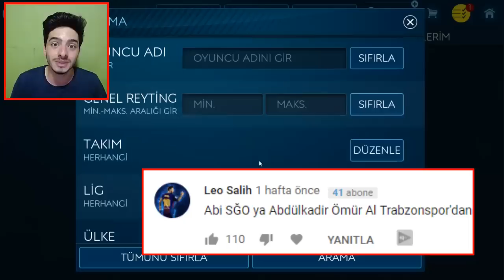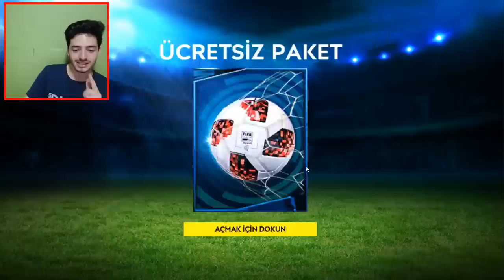TÜRK MESSİ TRANSFER OLDUU !! FIFA Mobile Süpergüç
Merhaba ben Koray bu video da fifa mobile 19 da süperlig kadro muza süperlig transfer haberi olarak türk messi takım a transfer oldu trabzonspor efsane transfer oldu fifa mobile süpergüç seri miz devam ediyor